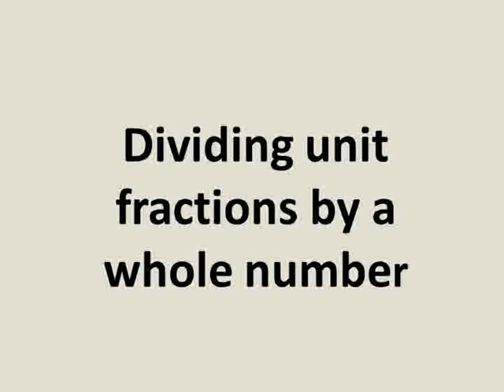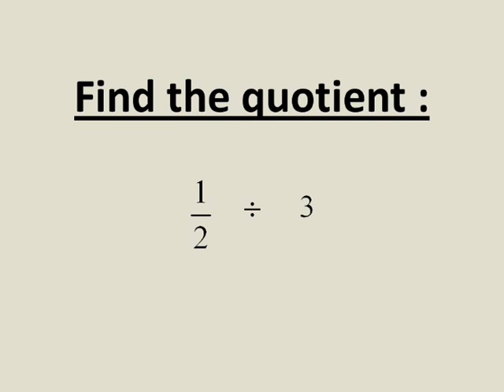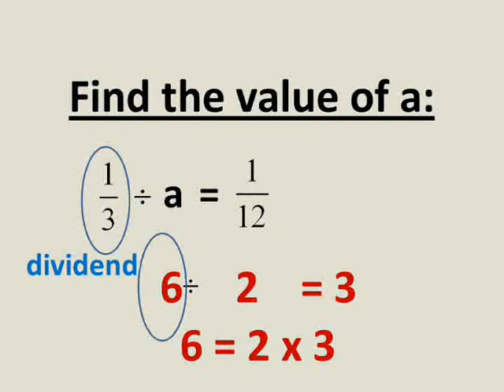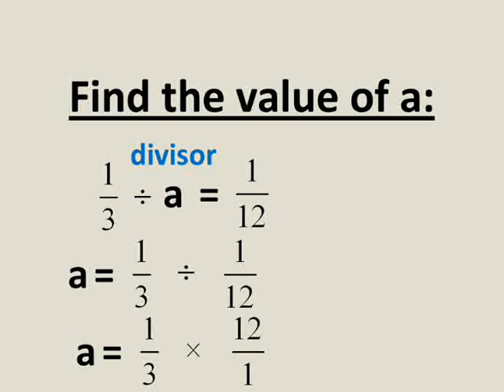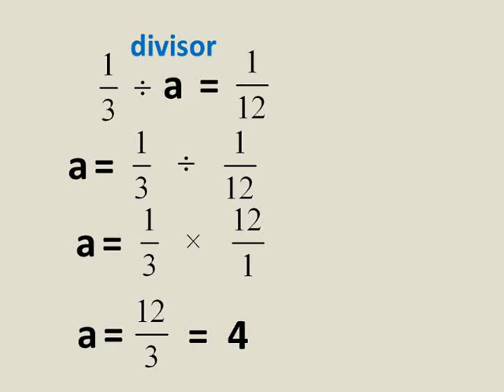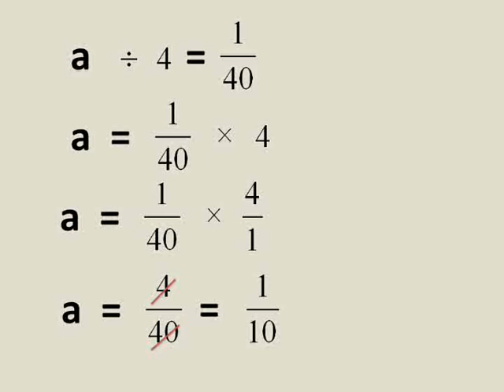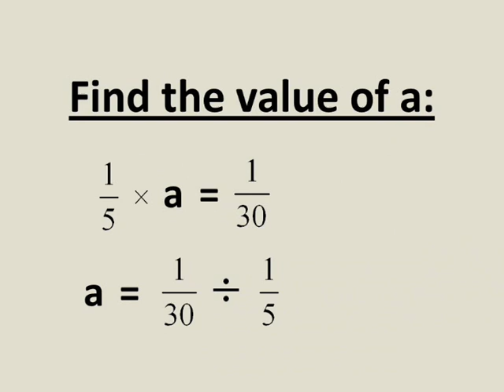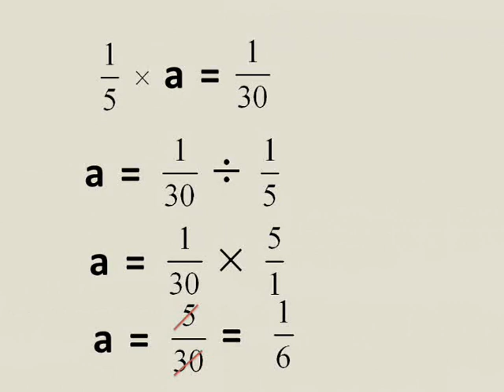ماث خامسة ابتدائى الترم الثانى الوحدة ٩ الدرس ١١ dividing unit fractions by a whole number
Primary 5 maths second term unit 9 lesson 11 المنهج الجديد